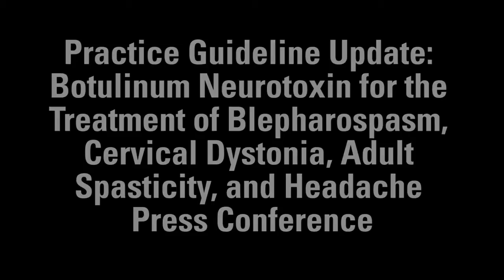American Academy of Neurology Updates Guidelines. Use of Botulinum Toxin for various Brain Disorders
David M. Simpson, MD, FAAN, lead author of the guideline and Mark Hallett, MD, FAAN, co-author of the guideline, presented findings of the guideline. The guideline was published on Monday, April 18, 2016, in Neurology®, the medical journal of the American Academy of Neurology. The guideline will also appear in the May 10, 2016, print version of Neurology.